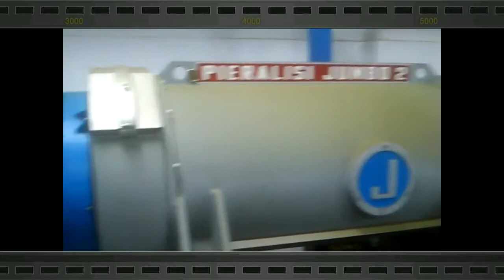Ελαιοτριβείο pieralisi jumbo 2 / Αιθαία Καλαμάτας / διαδικασία παραγωγής ελαιολάδου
GREEK production of organic olive oil in Kalamata